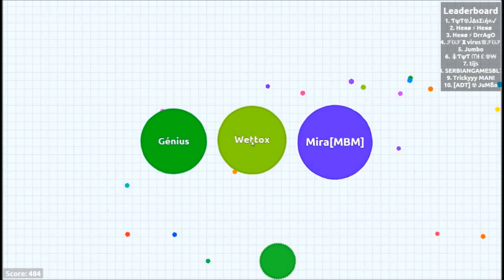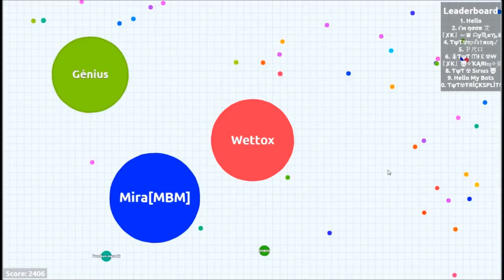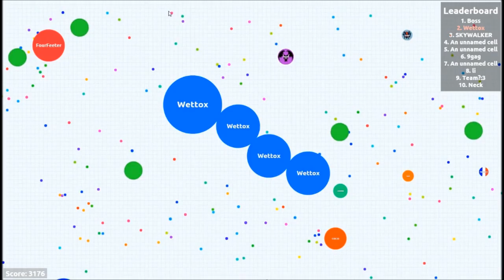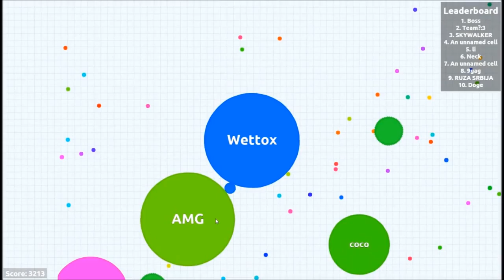AGAR.IO #03 Jsme na to tři CZ Let's Play (Gameplay) [PC]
CZ Let's Play (Gameplay)